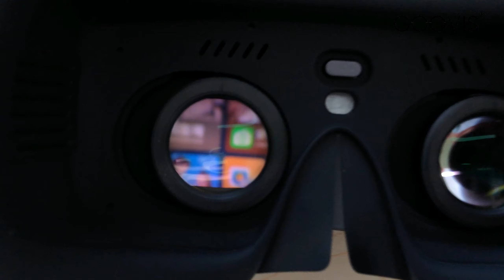How to connect G3 Max to Blue-Ray Player